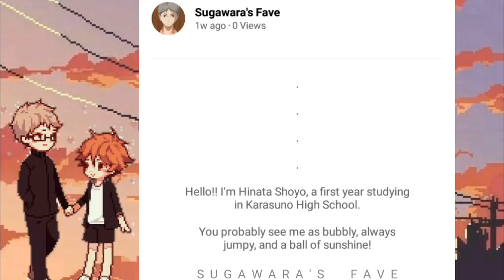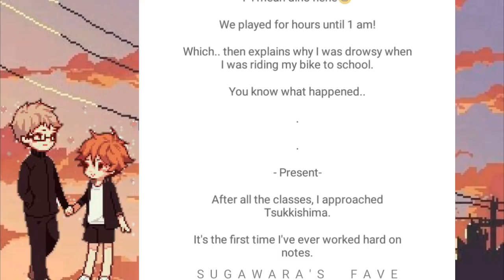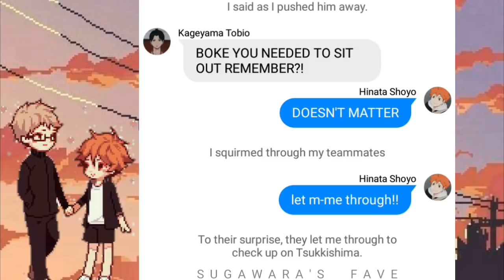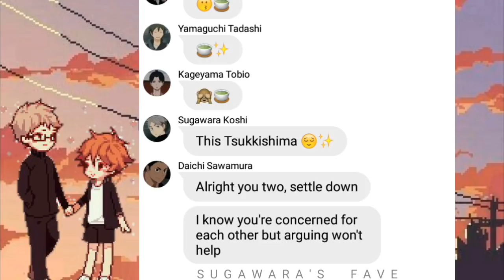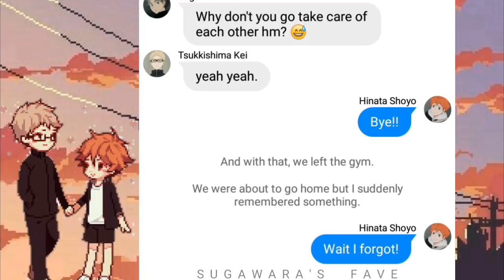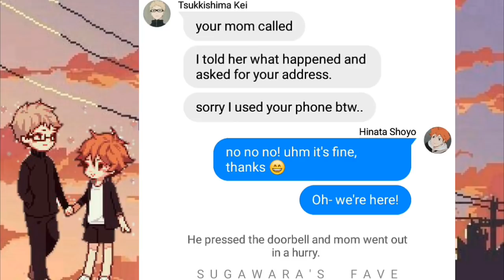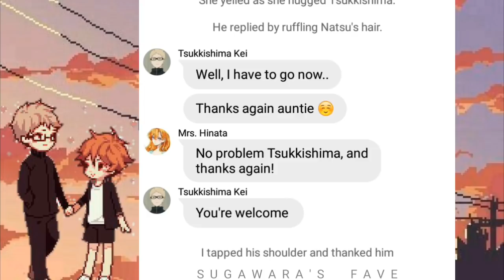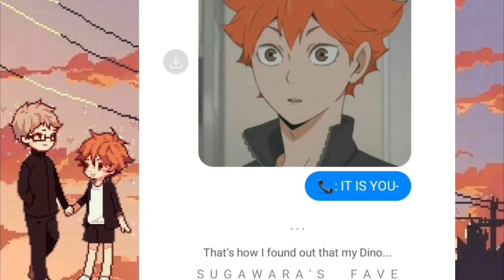"Finding Player 2"| Episode 2 📞 {the call}| A TsukiHina Series:: Haikyuu Texts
konnichiwa!✨
notes::🖋️
Sugawara's fave here! This is the second episode of my new series, "Finding Player 2". This episode features Hinata's perspective in the story. I hope you look forward to it. Again, I apologize for any grammatical errors, mistakes, and misspellings. Lmk other content you want to see next! Stay safe ☺️💕

apps::🍉
- wit
- capcut
- kinemaster diamond
- background eraser
- picsart
- phonto
- pinterest (I don't own all the pictures. I found them on pintrest.

•SOSO-daystar
•storybook 📖-lukrembo
•pancake -lukrembo
•branch 🌿 -lukrembo
•onion -lukrembo

I don't own the characters, music, fanart, and pictures in the video. I only own the story, plot, and the dialogue. The video does not reflect the character's action and personalities.